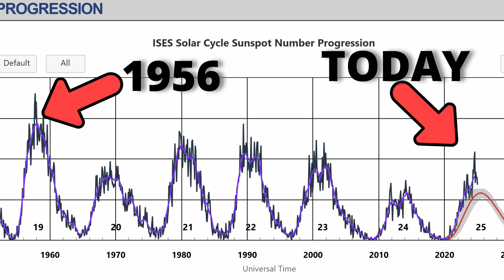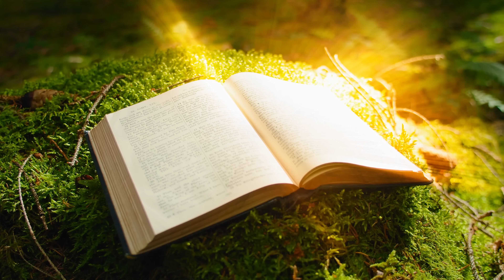1956 SANTORINI TSUNAMI ABOUT TO STRIKE AGAIN!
Is Santorini on the verge of another catastrophic tsunami like the one in 1956? Scientists and experts are detecting unsettling signs that history may be repeating itself. In this video, we explore the devastating events of the 1956 Santorini tsunami, what caused it, and why recent seismic activity has sparked concerns about a possible repeat disaster. Could the beautiful Greek island be facing another deadly wave?